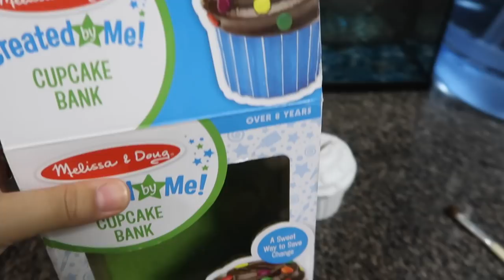Que idioma le estoy enseñando a Liam primero ? | nos pintamos toditos Mariana Vlogz